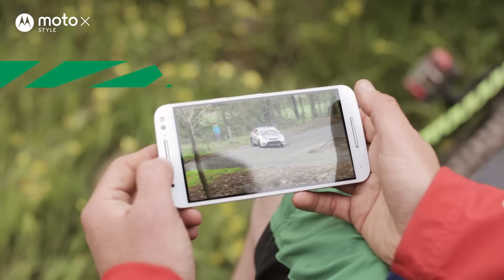Moto X Style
Los nuevos Moto X con historias diseñadas a la perfección. Conoce la historia de Chaleco López